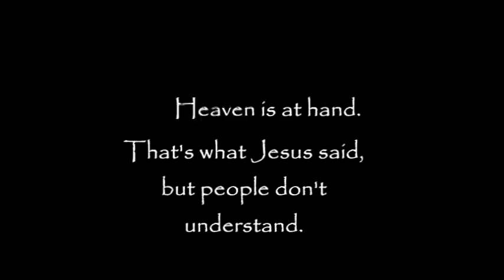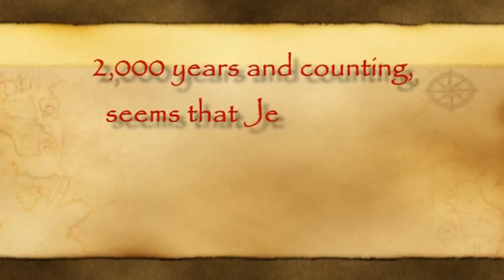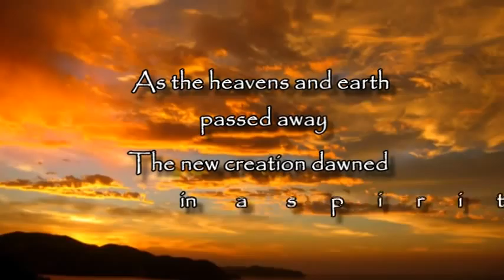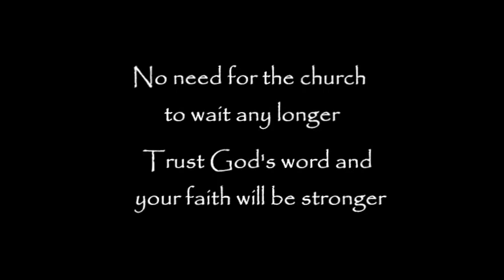2000 Years and Counting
Jesus' "this generation" second coming proclamation was fulfilled right on time in the fall of Jerusalem in 70AD. This is the Presterist view of eschatology. No other view effectively synthesizes the "time statements" of "soon", "near", "at hand", and "in a very little while". All Scripture is inspired by God and it therefore must be interpreted in the context in which it was given. Only through paradigm based upon faulty presuppositions force "soon" to be far off and "at hand" to be 2,000 years and counting.